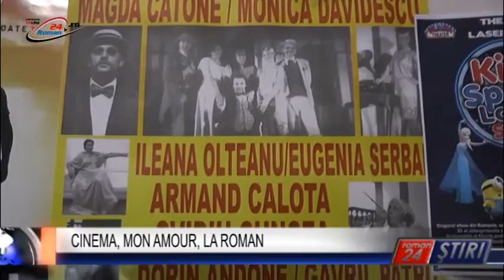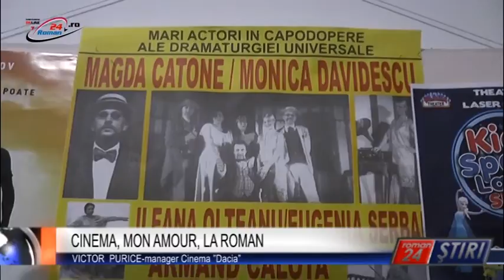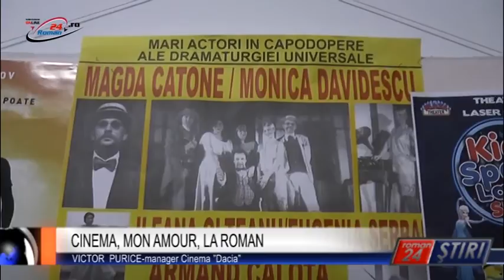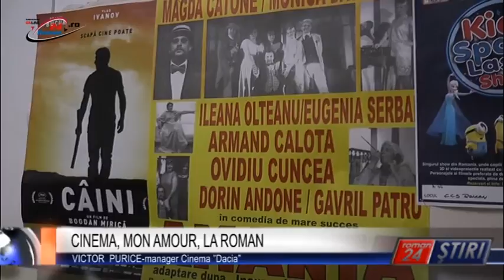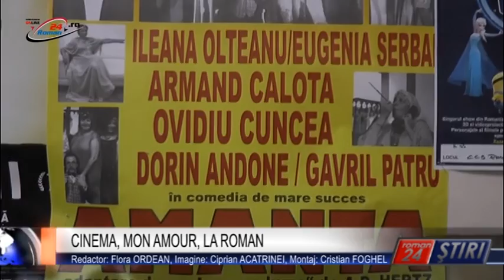CINEMA, MON AMOUR, LA ROMAN